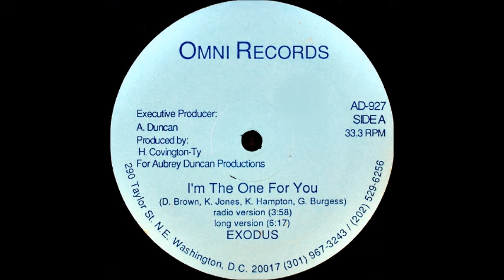Exodus - I'm The One For You (85)